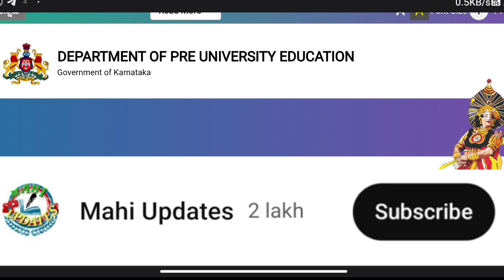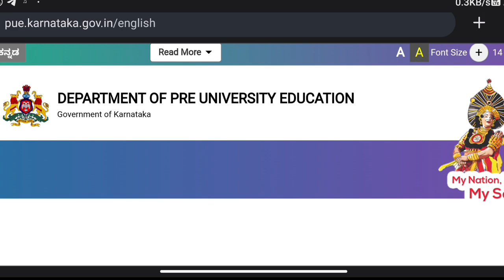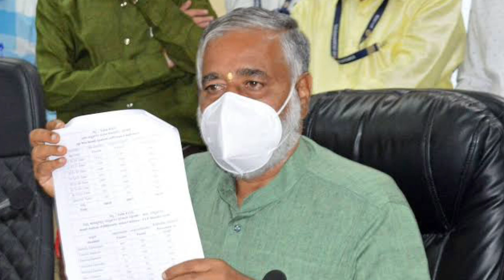GOOD NEWS🎉:2ND PUC CHEMISTRY GRACE MARKS 2023 UPDATE|HOW MANY MARKS GRACE WILL COME INCHEMISTRY EXAM